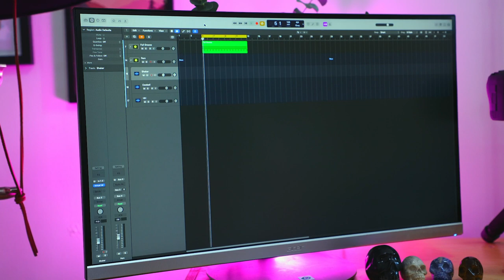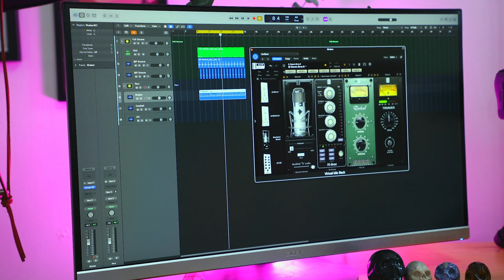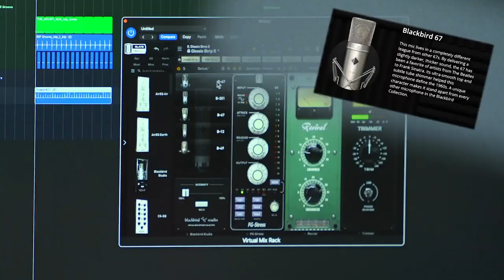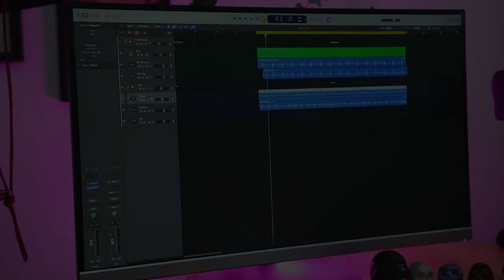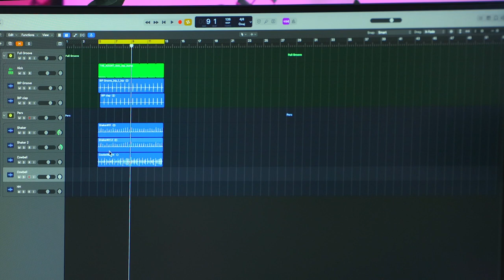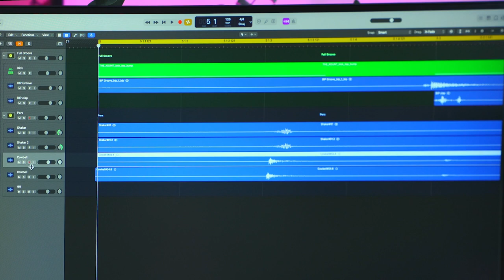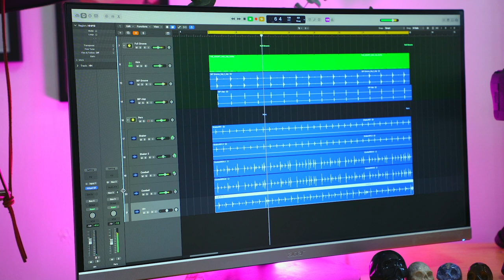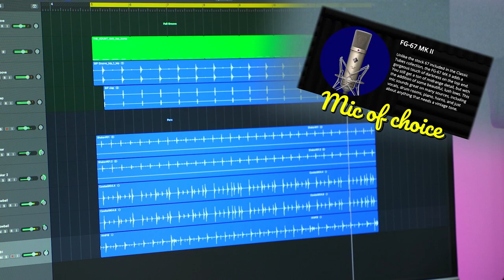Making a Track with VMS Expansions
You already know the magic that happens when you put these virtual mics on vocals. But have you ever tried them on percussion?

Watch Liam Killen build a track in seconds using the incredible mics in the Blackbird Mics & Classic Tubes 3 expansion packs. Check out how these legendary mics breathe life & personality into every corner of your mix, transforming your track from acceptable to professional.